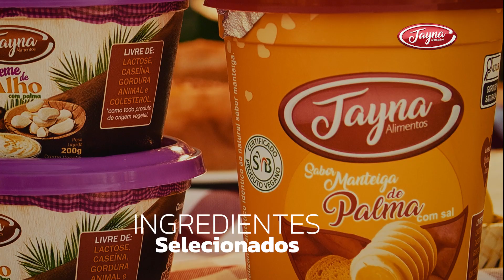VT JAYNA VITSAR HORIZONTAL